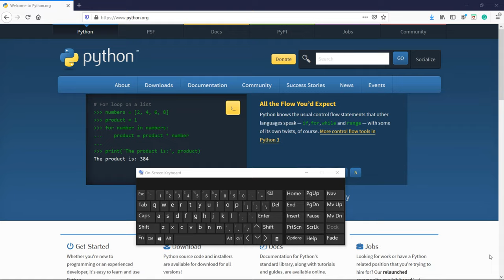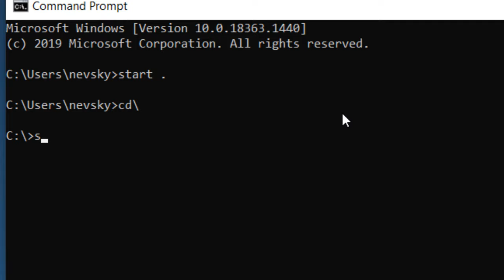How to Open a File Explorer Window from CMD’s Current Directory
00:00 Intro
00:10 How to open the command prompt window
00:50 How to open a file explorer from CMD's current working directory